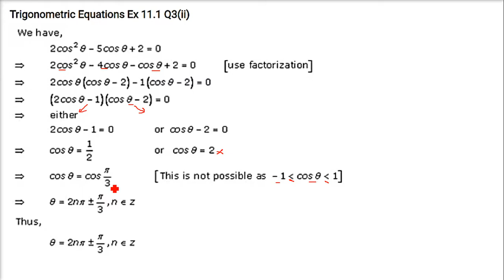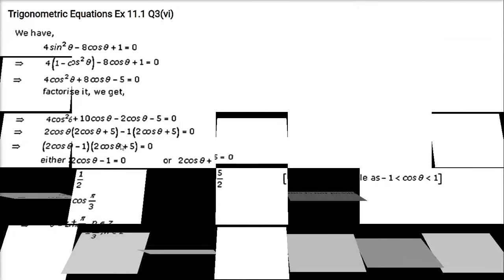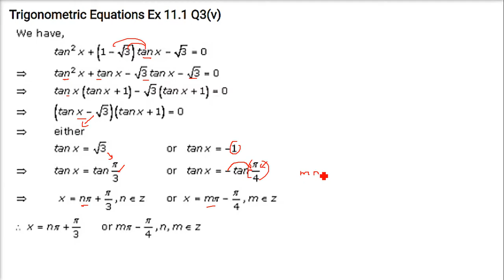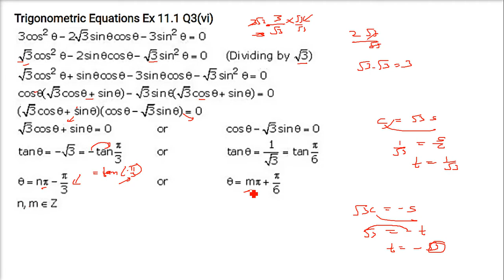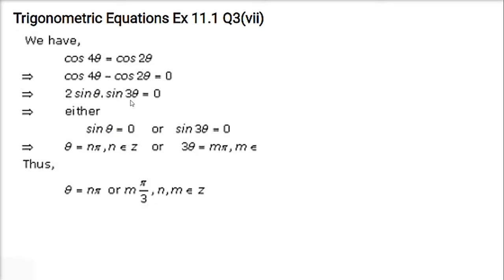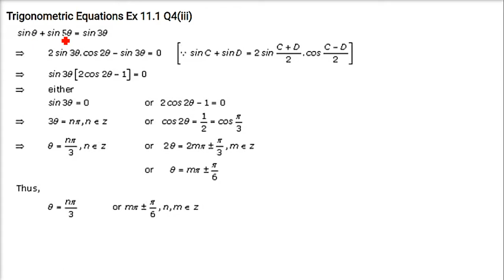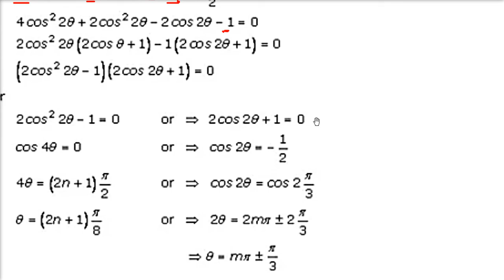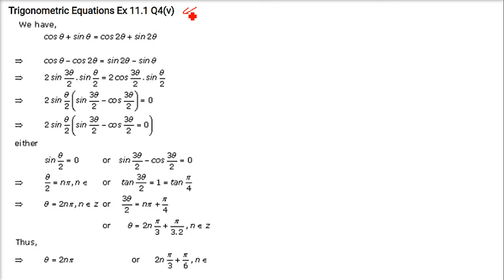RD SHARMA SOLUTIONS CLASS 11 CHAPTER 11 Trigonometric Equations Ex 11 हिंदी 2